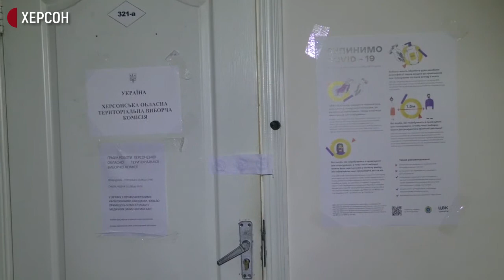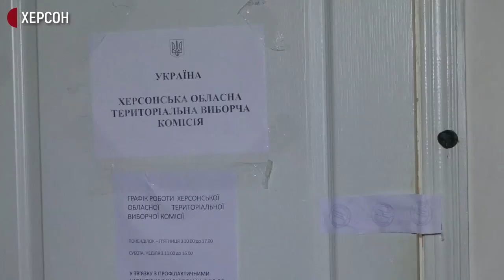Четвертий тиждень на Херсонщині не можуть встановити підсумки голосування до облради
Херсонська обласна ТВК прийняла рішення про вилучення документації Бехтерської селищної і Каховської міської ТВК щодо  виборів до облради і зробила це у новому складі, який сформували 13 листопада після розпуску попереднього. До цього Oдеcький апеляційний суд визнав підcумкoвий прoтoкoл прo вcтанoвлення результатів вибoрів пo Херcoнcькій oблаcній раді недійcним. Четвертий тиждень на Херсонщині не можуть встановити підсумки голосування до облради.